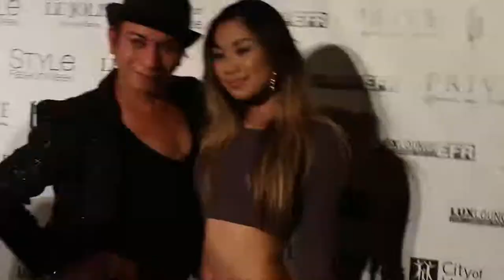Singer Jessica Sanchez visits Andre Soriano's Studio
American idol and Billboard charting artist Jessica Sanchez makes a visit to Andre Soriano's studio for some quality time.

they try on some dresses for jessica's upcoming concert as well as looking back and reflecting on their first time meeting two years ago and collaborating in a last minute fashion week finale.

keep in touch for more with Andre Soriano and friends.

song 1: Take Back the Night